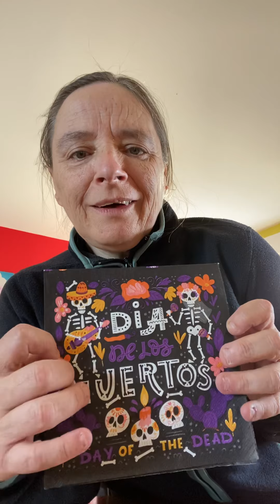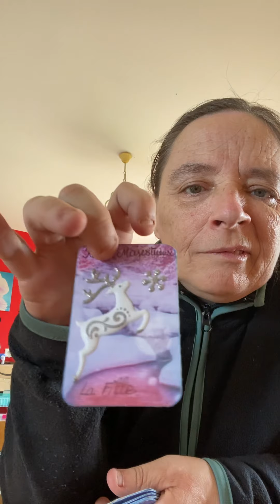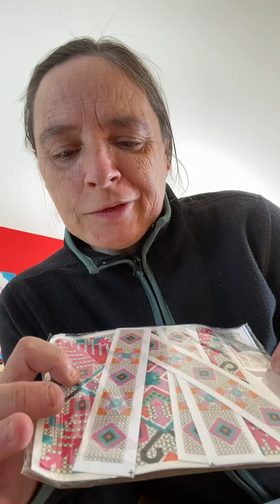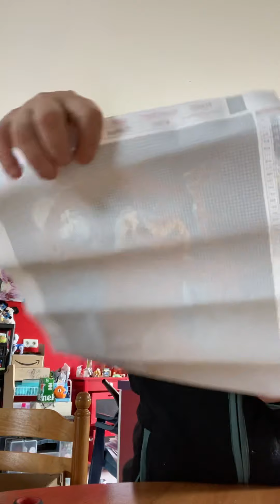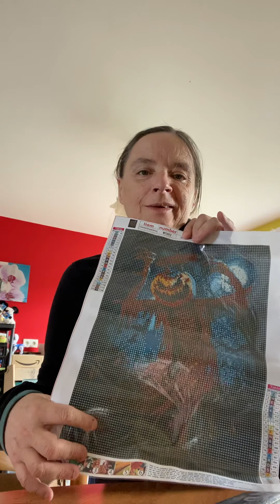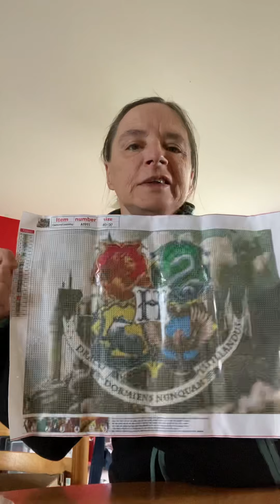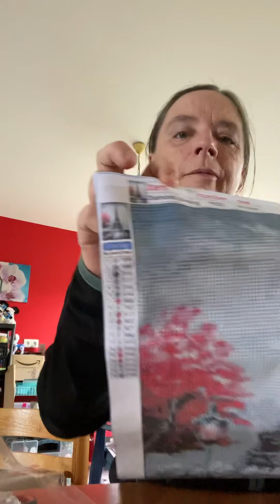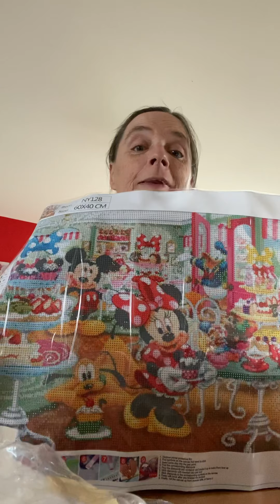Swap de dingue de Célia M., DP, défi de novembre et gros plus ❤️❤️❤️